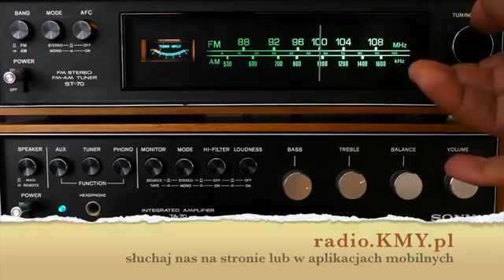Polska za progiem w radio KMY.pl - odcinek 1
"Polska za progiem" - audycja w której Andrzej Boryczko i Marek Stoszek prezentują ciekawostki z podróży po Polsce bliżej i dalej.